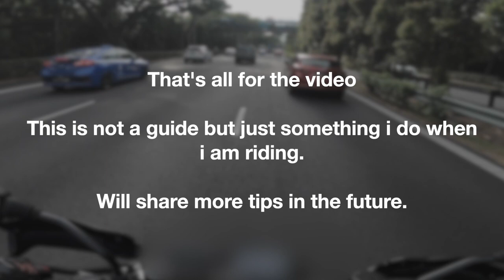Stuff i lookout for when Lane Filtering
This is some of the stuff I take note of when I am lane filtering.

This is not a definitive guide, but what I normally lookout for when I am riding.

Riding safely!